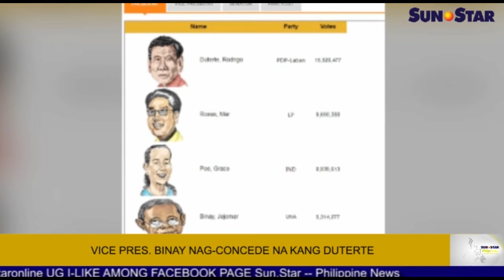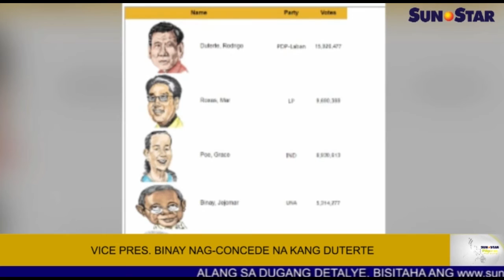Vice Pres. Binay nag-concede na kang Duterte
Ania ang replay sa Sun.Star Pilipinas alang karong adlawa, Mayo 13, 2016. Ang replay features naglangkob sa mga balita, entertainment, isports, ug kahimtang sa panahon.

Balita:
1. Duterte transition team: Minos nga korapsyon, krimen tutokan
2. Vice Pres. Binay nag-concede na kang Duterte
3. Cebu City Mayor Rama miabiso kang mayor-elect Osmeña
4. Alyado sa NegOcc napakyas paghatag gisaad nga botos kang Roxas

Showbiz:
1. Richard Gomez mobiya sa showbiz